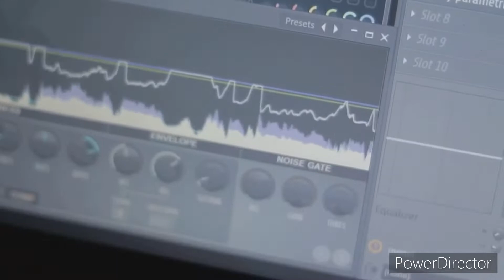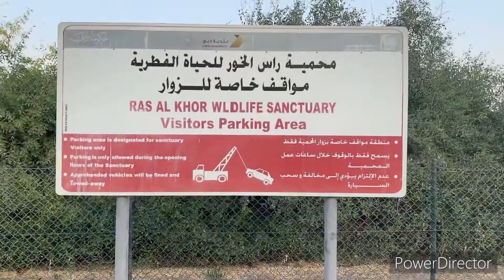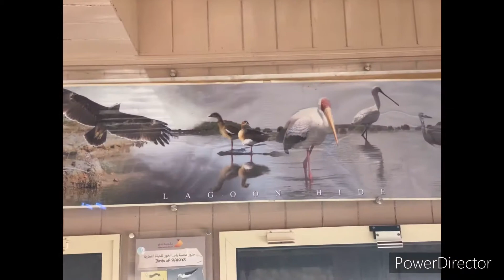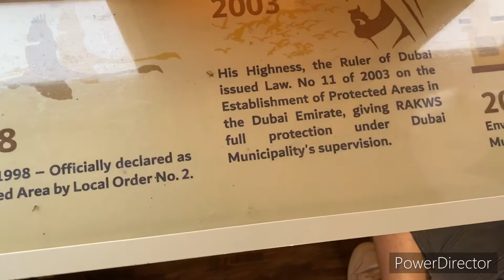Ras Al khor wildlife sanctuary/lagoon’s hide/Zulfa samir